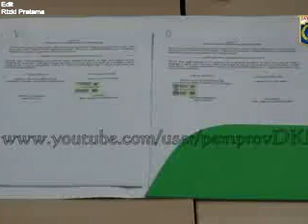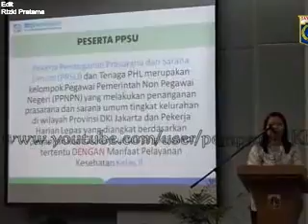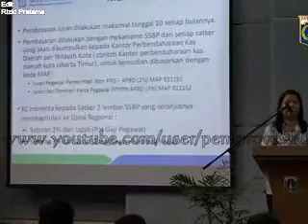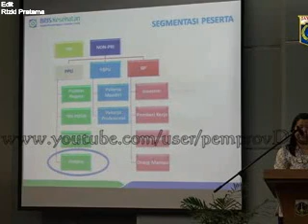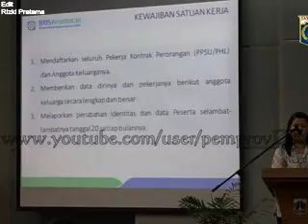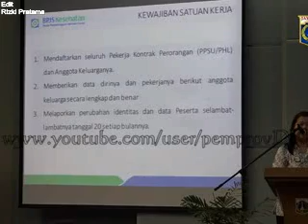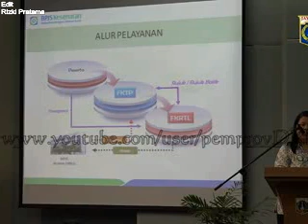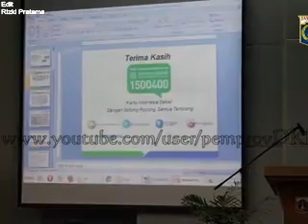Berita Terbaru Hari Ini 2 Maret 2016 - AHOK Beri Pengarahan Untuk Kepala SKPD/UKPD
Berita Terbaru Hari Ini 2 Maret 2016
AHOK Beri Pengarahan Untuk Kepala SKPD/UKPD

Video "PemprovDKI"